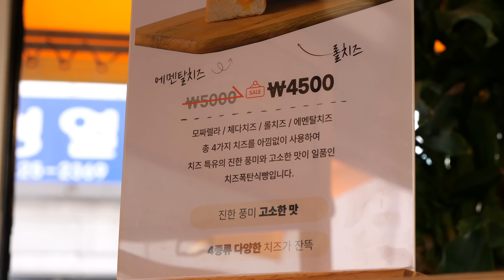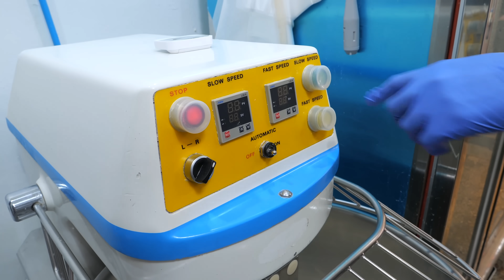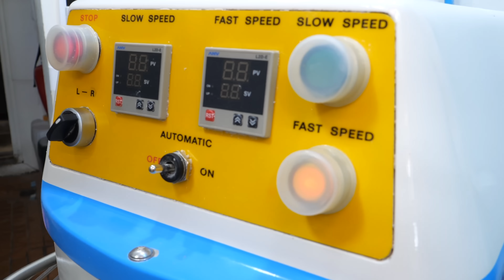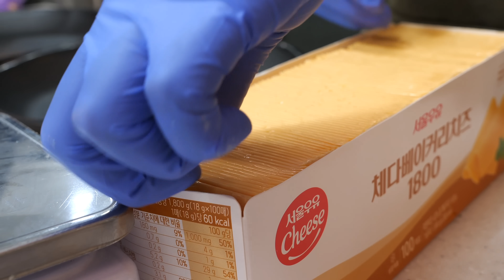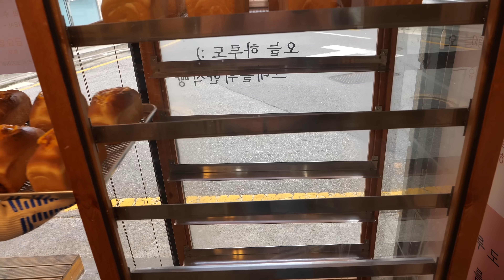How to make cheese bomb soft & fluffy milk bread - Korean food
💰 Price
cheese bomb bread : USD 3.51